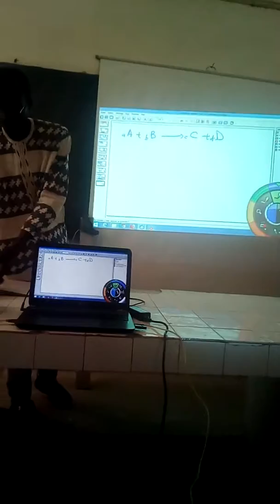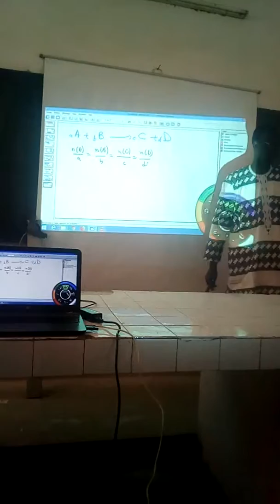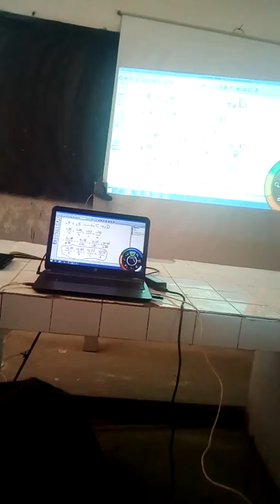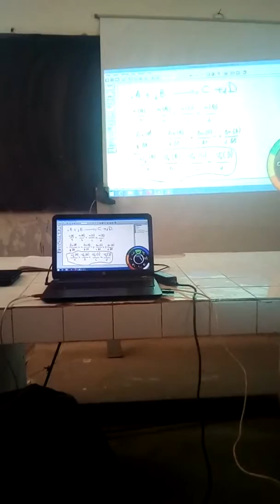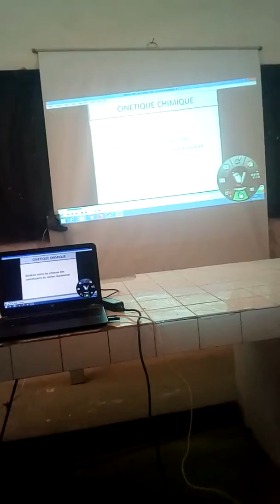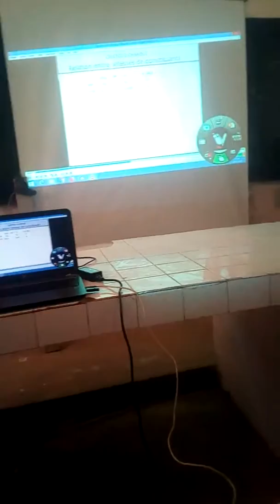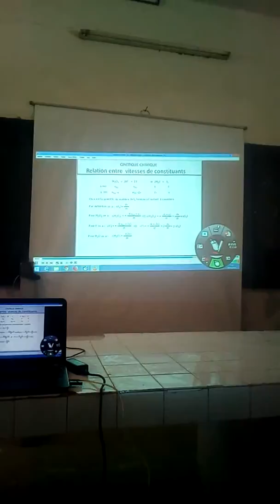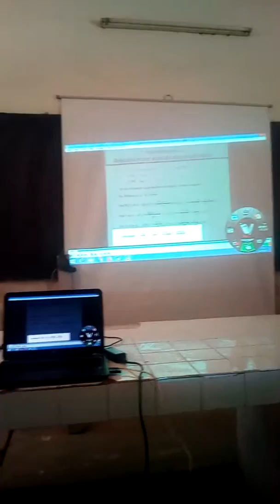C4 Cinétique chimique Vidéo 9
Cette vidéo aborde la notion de vitesse d'une réaction